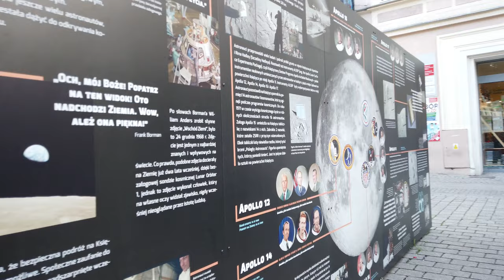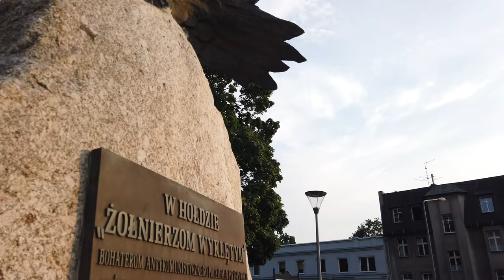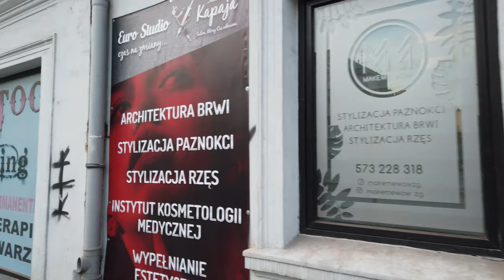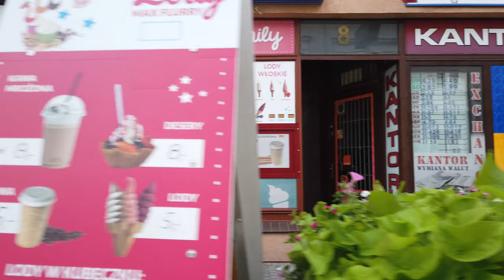Walking in ZIELONA GORA / Poland 🇵🇱- 4K 60fps (UHD) tour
On this walk we visit the city of Zielona Góra in western Poland. While the city isn't on the usual tourist map, it was know for its winemaking tradition in Poland. Today it is more a students town. Compared to nearby Poznan or Wroclaw it is rather quiet here.

We start this evening walk in the centre of the old town looking at the Ratusz (city hall) and walk around there a bit. Next we make our way to the Park Sowińskiego with a little view over the city. We head back down to the inner city again and walk around the Kupiecky Street. We also check out the Plac Bohaterów (Heroes Square) which had a monument to the German emperor Wilhelm I until WWI. Since the In the 1990s, the monument is dedicated to the fallen of World War II.

On a little walking street we head back to the centre where we end this walk - right where we started.